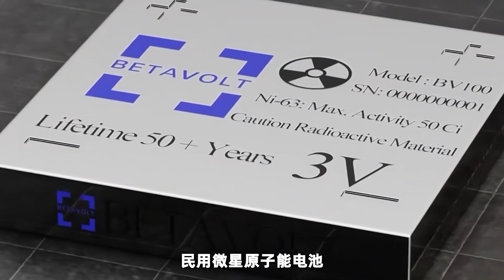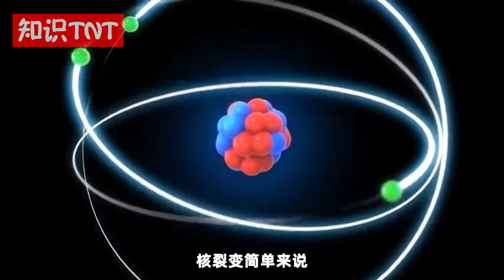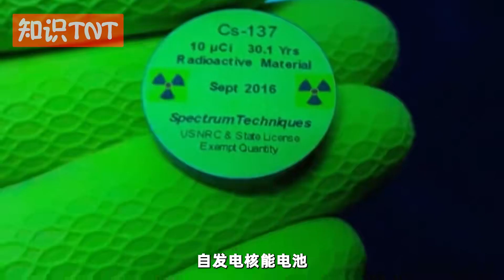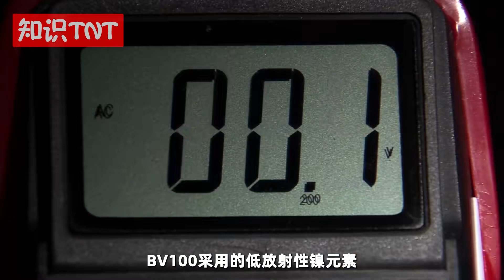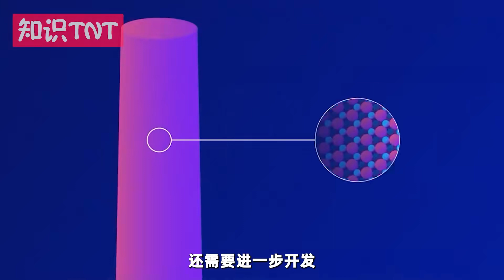核能民用第一步，成为手机电池？2025年量产让手机50年不用充电！